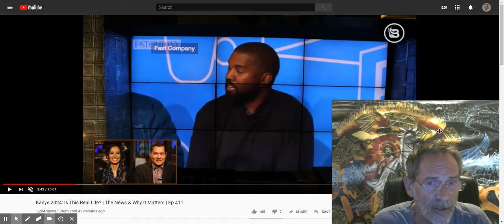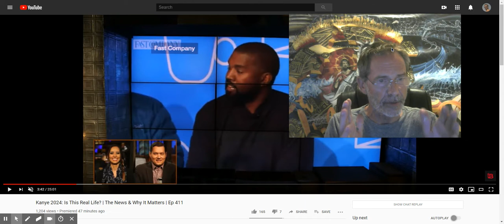Kanye 2024: Is This Real Life? | The News & Why It Matters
let him be,  he draws a crowd